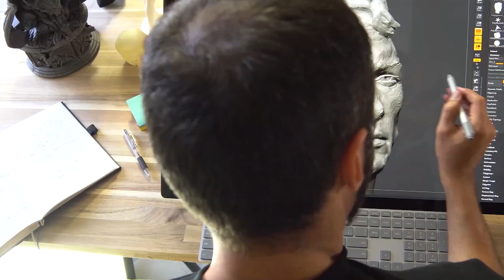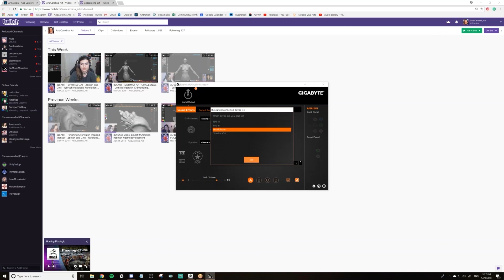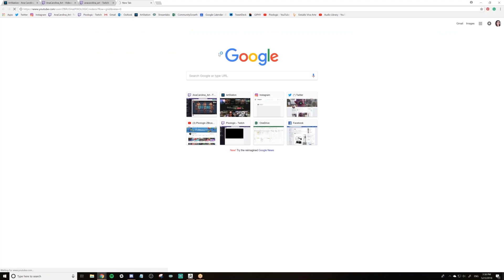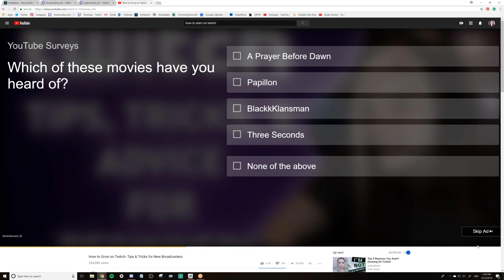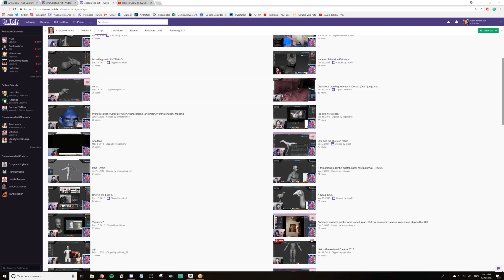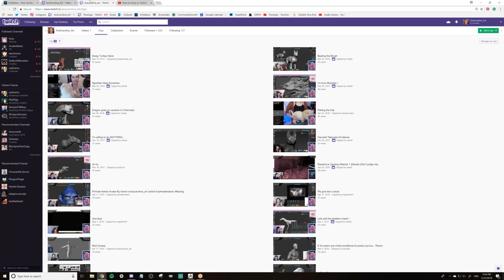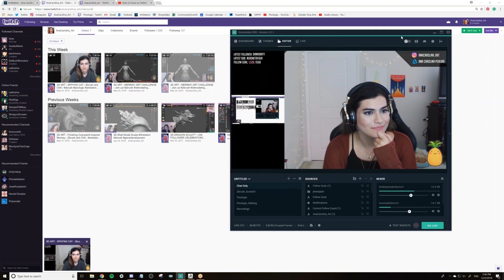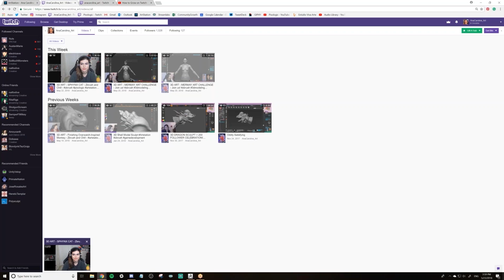LIVE with Ana Carolina Pereira, Lead Technical Artist @ HTX Labs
Check out this awesome conversation I had with Ana Carolina Pereira, 3D Game Artist & Creative Streamer.

Apply for your spot in our upcoming Game Artist Program